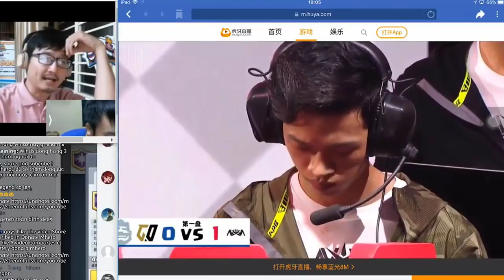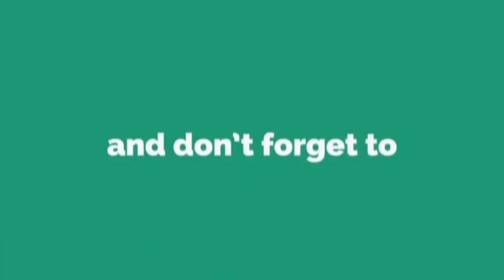Nova Legend vs Winds | Clash Royale League China 2018